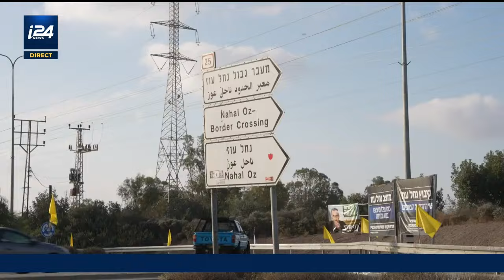Les agriculteurs racontent leur 7 octobre